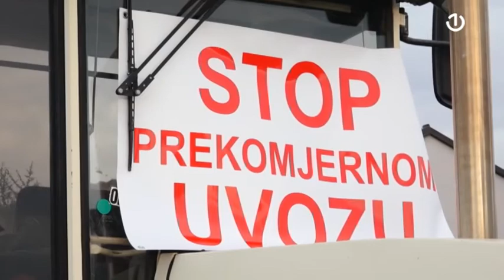Poljoprivrednici na čekanju